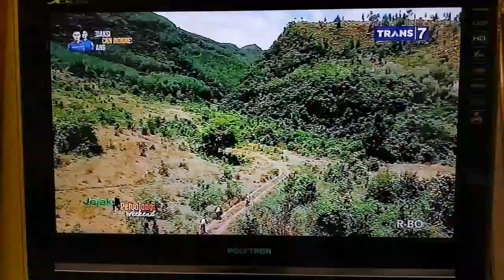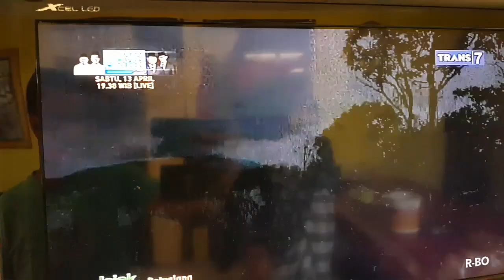Trek mtb Padang savana masuak tipi 🤣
Padang savana talago gunuang masuk tipi di acara trans 7 jejak petualang weekend